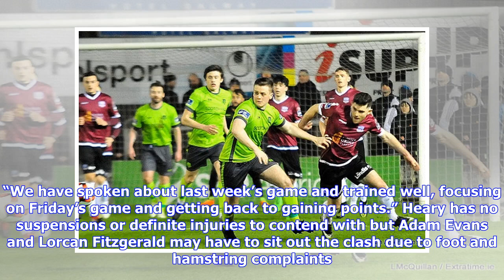Breaking News | League Preview: Shelbourne -v- Galway United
Northern Ireland international Alan Mannus is making a return to Shamrock Rovers. Wed, Apr 18 2018 Eight-placed Limerick welcome ninth-placed Sligo Rovers to Markets Field on Saturday evening (kick off 6.30pm). Sat, Apr 14 2018 An Irish international, the first Irish captain of Manchester United, a successful stint as a manger on the continent – ... Thu, Apr 12 2018 SHELBOURNE After suffering their first defeat since the opening day of the season against Dublin rivals Cabinteely at Stradbrook, S...